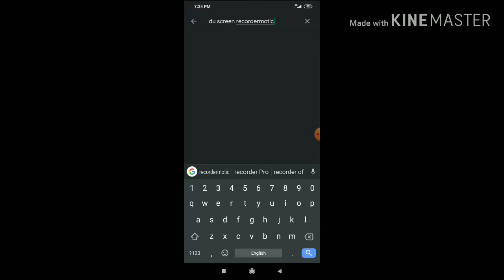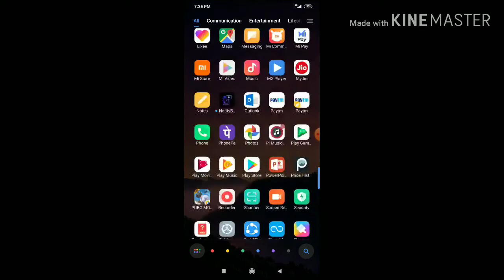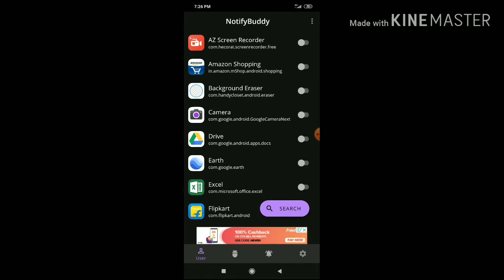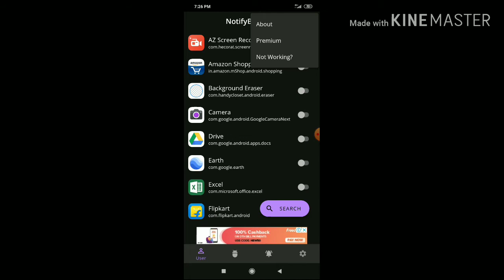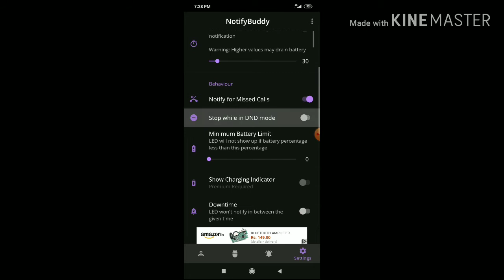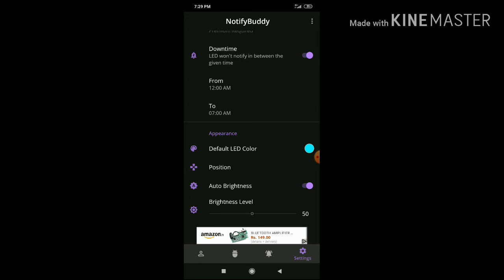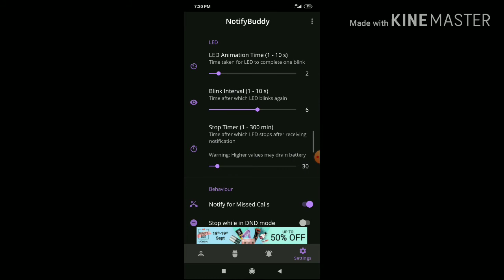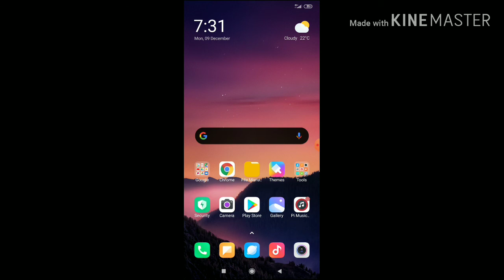How to Enable LED notification light for Any Mobile /realme phone's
Led notification light